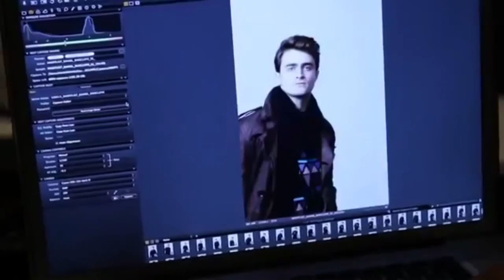Daniel Radcliffe - Photoshoot